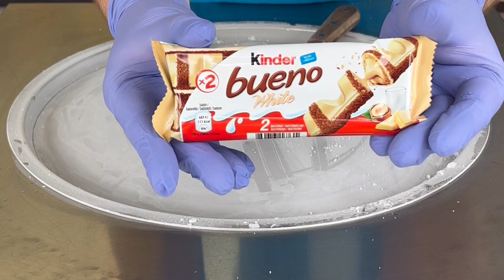Ice Cream Baron | Kinder Bueno Fried Thailand Ice Cream Rolls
How to make Thai ice cream with Kinder Bueno? In this video you will see how delicious ice cream is created in front of your eyes using a method taken from distant Thailand!